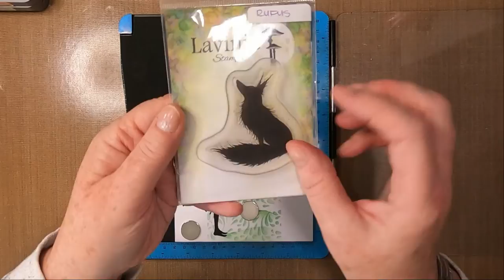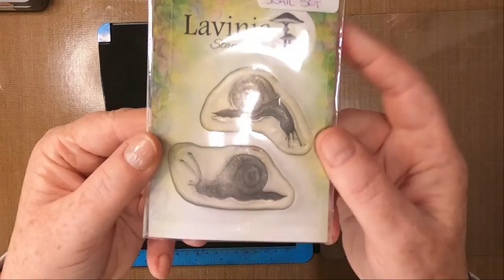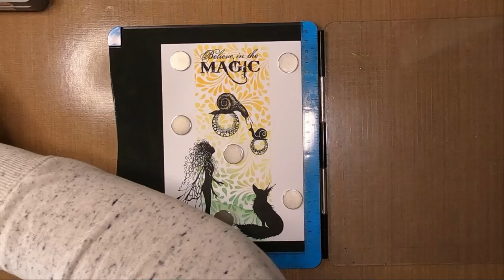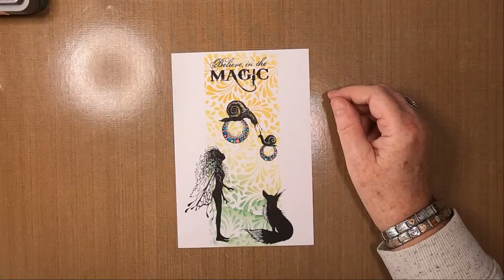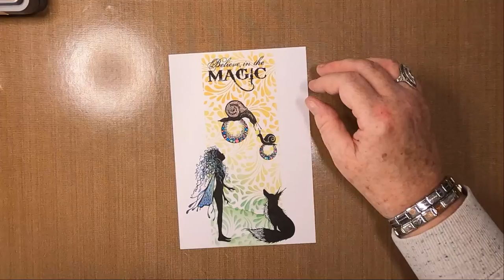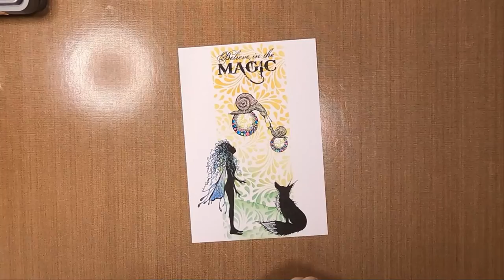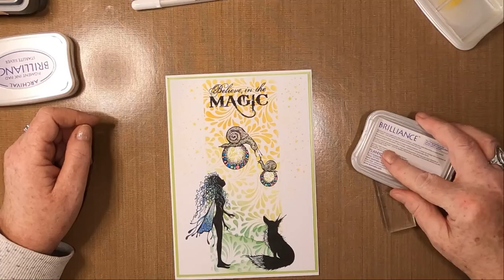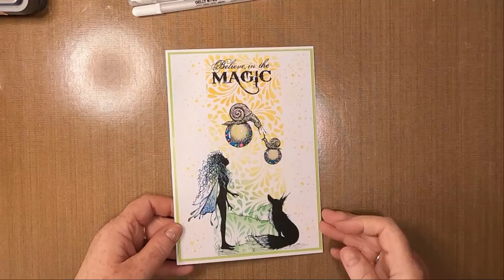'Ooh! Funny Kinda Weather!'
Thanks!

Created using;

TOOLS:
Stencil Tape
Acrylic Block
Blending Brushes
Glossy Accents

PAPER:
Limetree Crafts
A5 White Card Blank
14cm x 20cm 300gsm Smooth White Card
14.5cm x 20.5cm Pale Green Mat Layer

INKS:
Distress Oxides
Pine Needles
Squeezed Lemonade
Spiced Marmalade

Versafine Clairs
Nocturne

Brilliance
Galaxy Gold

PENS:
Gelly Roll
White 10

Green
Blue
Turquoise
Pink
Yellow
Clear

Pink
Blue

Uni-Pin Fineline
Black - 0.1

STAMPS/STENCILS:
Lavinia Stencils
Feather Leaf ST014

Lavinia Stamps
Finn LAV603
Rufus LAV644
Fairy Orbs LAV377
Snail Set LAV607
Snail Mini LAV433
Stars Mini LAV152

Inkylicious
Believe In The Magic